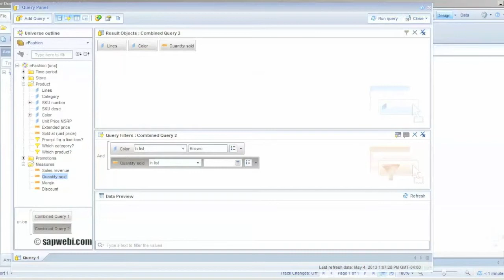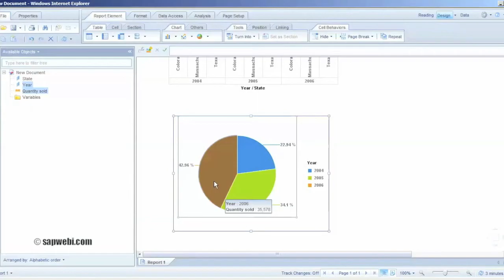SAP Web Intelligence 4.0 and Business Objects Training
Welcome to the best and first of it's kind Business Objects Web Intelligence course!  By the time you complete this course you will be proficient in SAP Business Objects Web Intelligence regardless of whether or not you have had any previous training. We start with the very basics explaining the tool and terminology used in SAP Webi. Next we will move on to guided video demonstrations of how to use the tool and perform various query building and reporting exercises. Finally, we assess the trainees knowledge with a quiz.